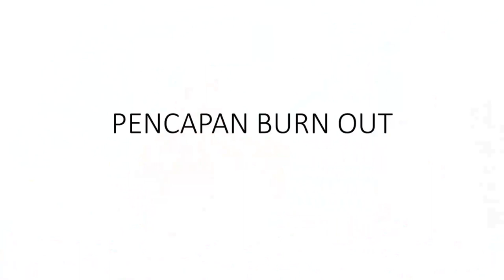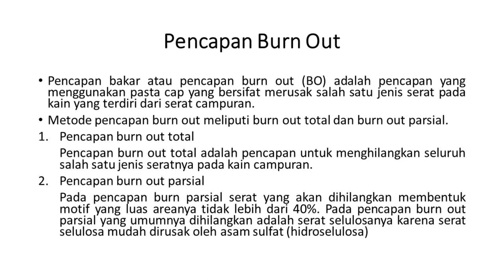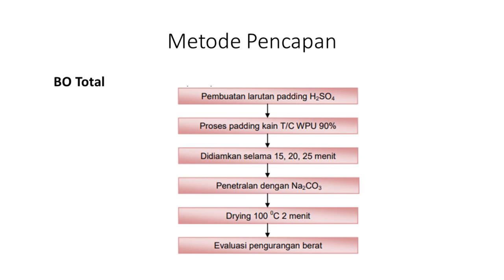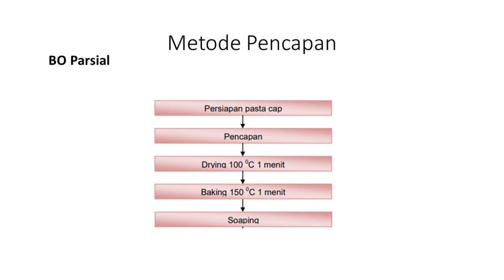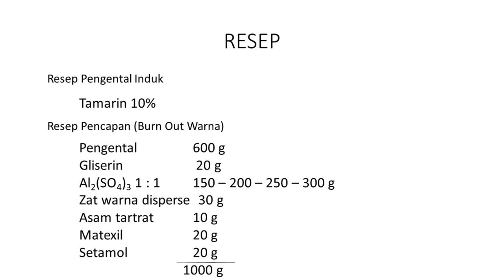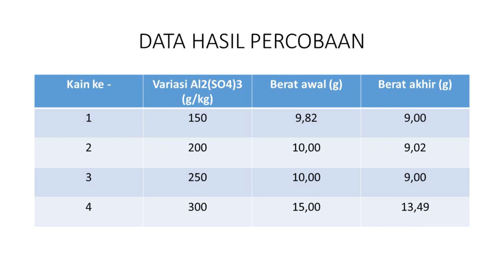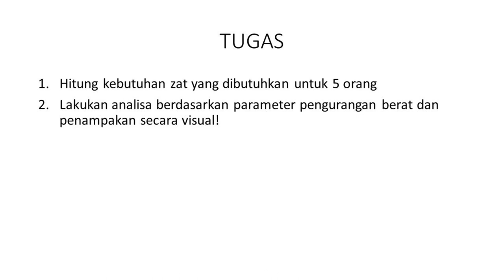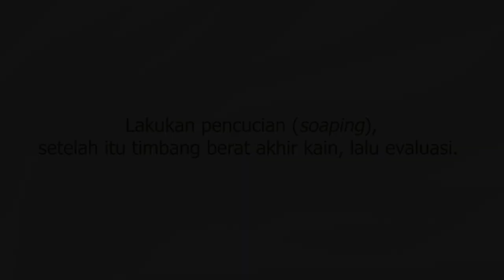[KimiaTekstil] Praktikum Tekn. Pencapan 2 - Pencapan Burn Out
video ini berisi tentang praktikum pencapan burnout.